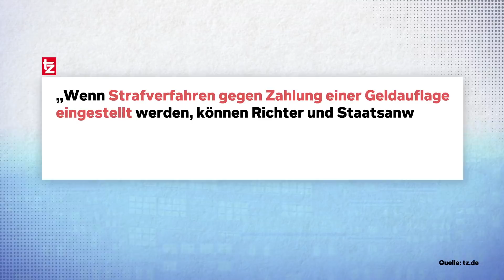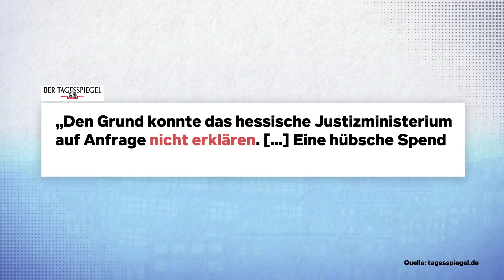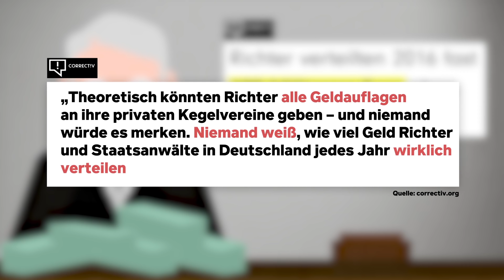Die GEHEIMEN Millionen-Spenden deutscher Richter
Geheime Spenden im deutschen Rechtssystem: Richter finanzieren mit gezahlten Bußgeldern den eigenen Fußballverein, Ausgrabungen in Ägypten oder ein 50.000 €-Klavier. Und das völlig legal.

Deutschland gilt in der ganzen Welt als besonders Regel-versessen: Jede Kleinigkeit wird kontrolliert und genormt und vor allem die phänomenal umständliche und penibel genaue deutsche Justiz ist berüchtigt. Allerdings gibt es in eben jener deutschen Justiz eine Zone, in der beinahe anarchische Zustände herrschen: Deutsche Richter spenden jedes Jahr Millionen Euro an Vereine, ohne Kontrolle. Für Vereine ist dieses Spendensystem eine tolle Sache. Die Zahlungen aus eingestellten Strafverfahren ermöglichen ihnen viel; doch handeln Richter nie im eigenen Interesse oder schieben Vereinen Mittel zu, denen sie selbst nahe stehen? Wieder und wieder kommen Fälle ans Licht, in denen Richter und Anwälte äußerst diskussionswürdige Spenden angewiesen haben. Und niemand weiß, was hinter diesen bekannt gewordenen Fällen noch steckt; denn eine umfassende Kontrolle gibt es nicht und wird es wohl auch weiterhin nicht geben. Viele Richter wehren sich gegen eine Änderung dieses Systems und bestehen weiterhin auf Spenden ohne Kontrolle. Doch kann es so wirklich weitergehen?